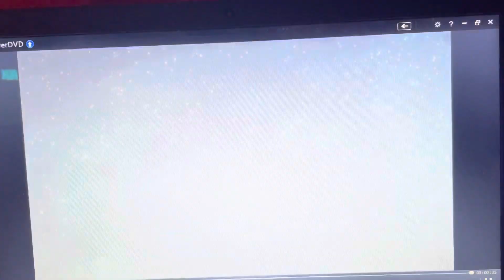January 17, 2023